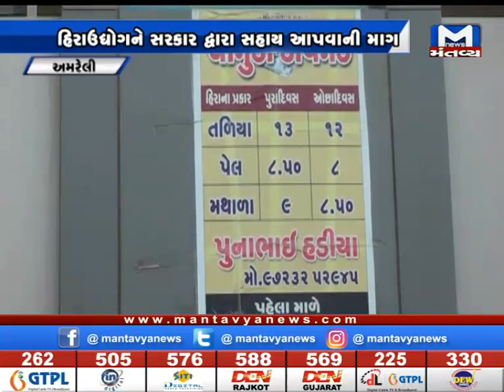ચમક માંગે હીરા ઉદ્યોગ !